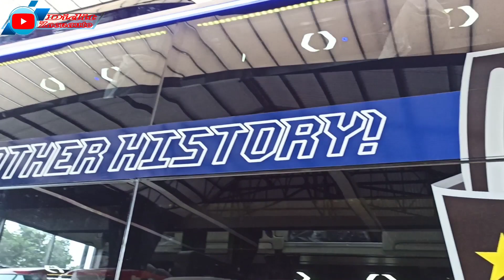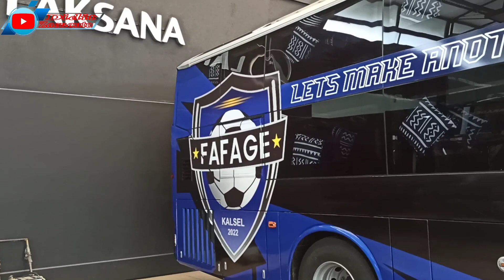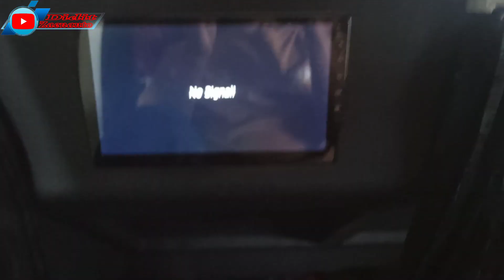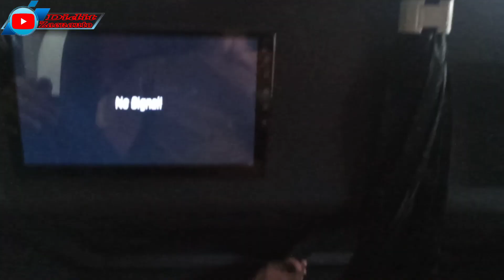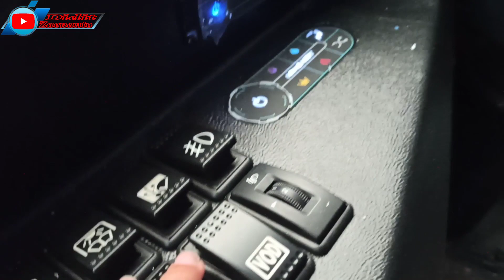ex STJ - BUS MEWAH FAFAGE VAMOS‼️SR3 Suites Class Untuk Perjalanan di Liga 1 Futsal Indonesia..